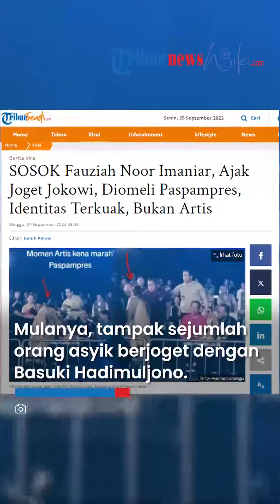BIKIN HEBOH, Sosok Wanita yang Mendadak Datangi Presiden Jokowi dan Ajak Joget Kena Omel Paspampres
Kejadian itu terjadi saat momen Malam Apresiasi Nusantara di titik nol IKN Nusantara, Kalimantan Timur pada Jumat (22/9/2023).

Peristiwa itu terekam kamera dan diunggah di akun TikTok milik @jevriantositangga.

Mulanya, tampak sejumlah orang asyik berjoget dengan Menteri PUPR Basuki Hadimuljono.

Kemudian, secara tiba-tiba datang sosok wanita berbaju kuning yang menghampiri Jokowi.

Wanita itu langsung mengajak orang nomor satu di RI berjoget.

Sontak, aksi nekatnya itu dihentikan Paspampres yang berjaga.

Paspampres itu tampak menegur sang wanita dengan tegas.

Banyak yang menyebut wanita itu adalah sosok artis yang disebut mirip dengan Rizky Sulistyowati.

Namun, Rizky Sulistyowati yang merupakan seorang penyanyi sekaligus MC akhirnya buka suara dan menyangkal tuduhan tersebut.

Ia membenarkan hadir di IKN untuk jadi MC di acara glamping diner.

Namun ia tidak ikut di acara Malam Apresiasi Nusantara kala itu.

"Saya bahkan tidak ada di konser," ucap Rizky Sulistyowati.

"Saya kemarin nge-mc di IKN dan malamnya saya ikut acara glamping dinner" imbuhnya.

(TribunnewsWiki.com/ TribunTrends.com)

Artikel ini telah tayang di Tribuntrends.com dengan judul SOSOK Fauziah Noor Imaniar, Ajak Joget Jokowi, Diomeli Paspampres, Identitas Terkuak, Bukan Artis,